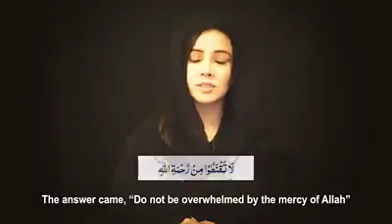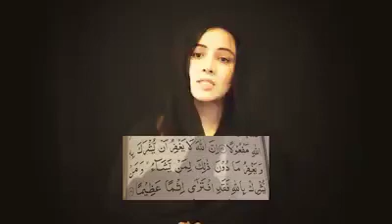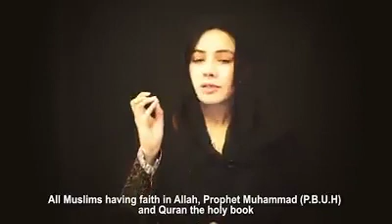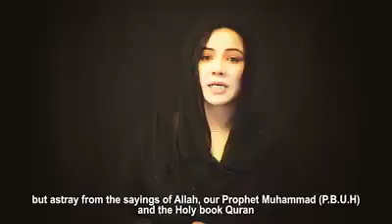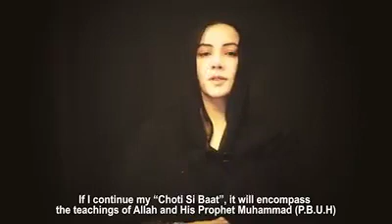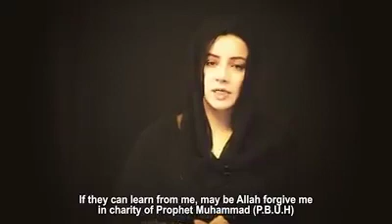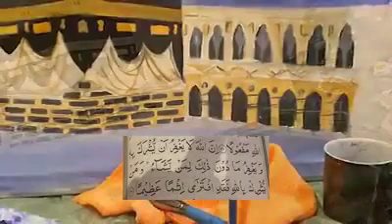Rabi pirzada, s first time on media after her scandal.